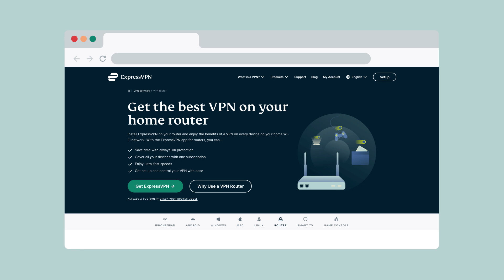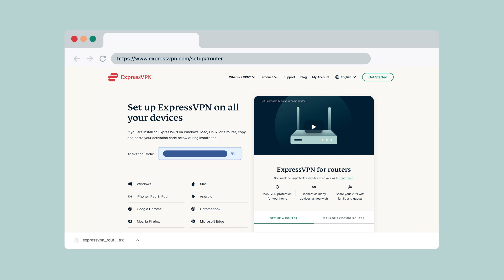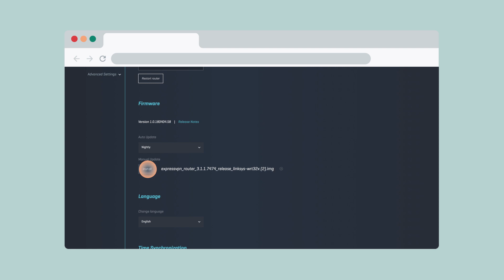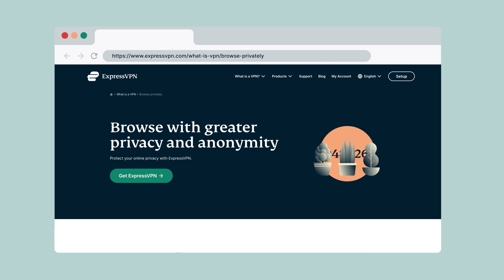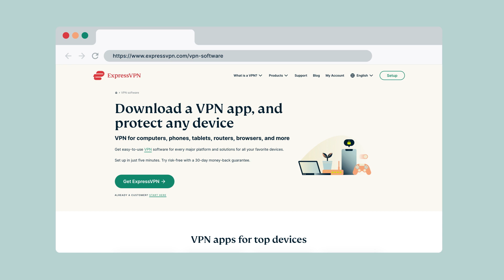How to set up ExpressVPN on your Linksys router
Getting ExpressVPN on your Linksys router gives you VPN coverage on all the devices on your home network. For a written version of these instructions,

To complete this tutorial, you will need a computer, a compatible Linksys router, and an active ExpressVPN subscription.

Linksys routers that are compatible with ExpressVPN:
Linksys EA6200
Linksys WRT1200AC
Linksys WRT1900AC 13J1
Linksys WRT1900AC 13J2
Linksys WRT1900ACS
Linksys WRT1900ACS V2
Linksys WRT3200ACM
Linksys WRT32X

Your subscription also includes ExpressVPN apps for Windows, macOS, iOS, Android, and Linux. Connect securely to one of more than 160 VPN server locations around the world for a smoother and safer online experience.